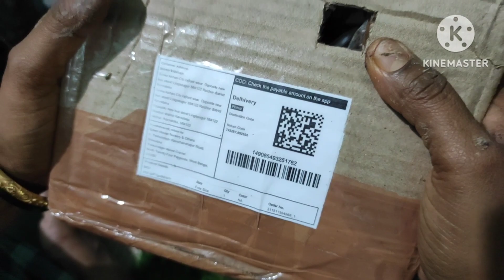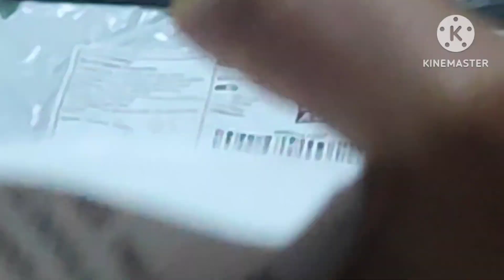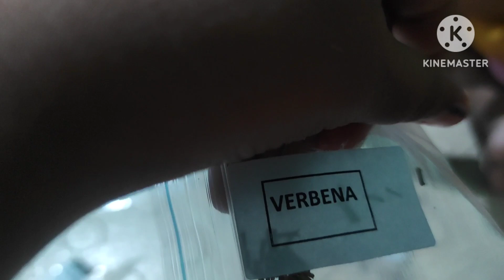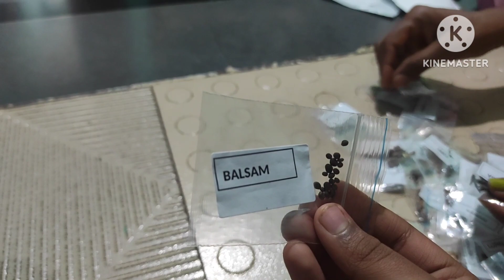New pots, New plants, seeds for my terracegarden ll ಏನೆಲ್ಲಾ ತೋಟಕ್ಕೆ ಸೇರ್ಪಡೆಯಾಗಿದೆ ನೋಡಿ